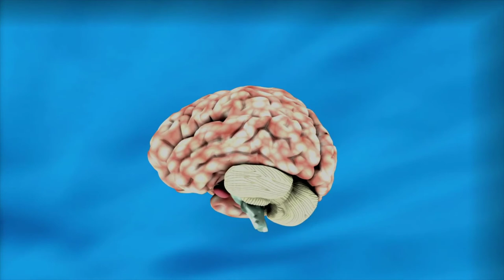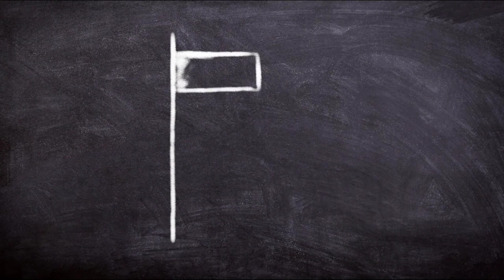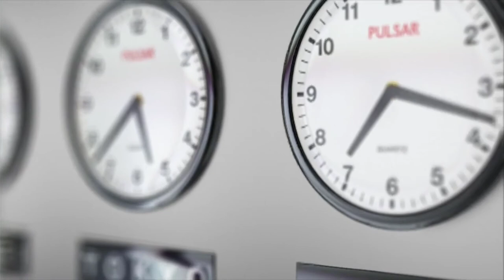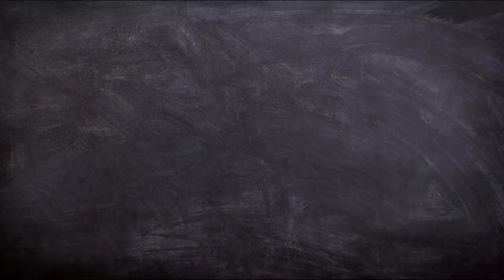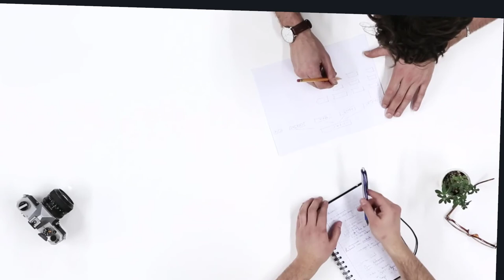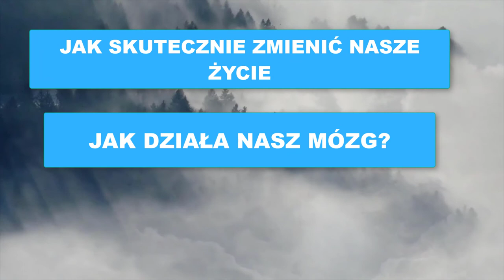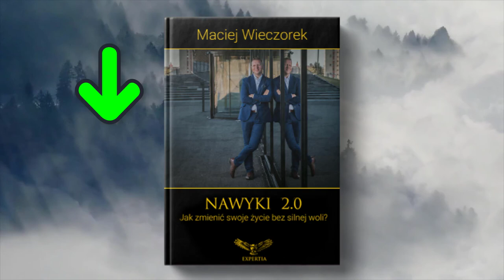💪Chcesz Zmienić Swoje Życie? Oto Skuteczny Sposób! Maciej Wieczorek Nawyki 2.0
Czy pamiętasz jeszcze swoje postanowienia noworoczne, kiedy to pierwszego stycznia miliony polaków obiecywało sobie samym i swoim znajomym, że w 2020 roku przestaną palić papierosy, schudną 10 kg lub zaczną realizować swoje pasje?

Znakomita większość z tych obietnic przestała obowiązywać już 2 tygodnie od ich postanowienia a większość z nas wróciła do starego życia po to aby w kolejnego sylwestra powtórzyć te same postanowienia, tylko po to, aby znów ponieść porażkę.

Jaka jest przyczyna tego niepowodzenia, czy istnieje sprawdzona droga do zrealizowania swoich marzeń i wprowadzenia nawyków, które definitywnie zmienią nasze życie na lepsze?

Dziś chciałbym wam pokazać książkę Macieja Wieczorka Nawyki 2.0, która może przewrócić wasze życie do góry nogami.

W video została użyta muzyka pochodząca z następujących źródeł:
Materiały wykorzystane w filmie pochodzą z kanału Expert w Bentleyu.